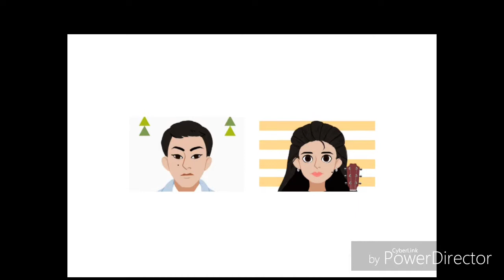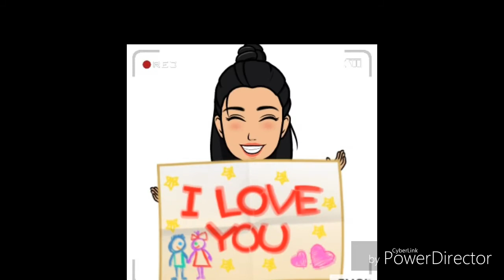MVเพลงจีบ -แหนม รณเดช- (เหงามั้ยอีช้าง)